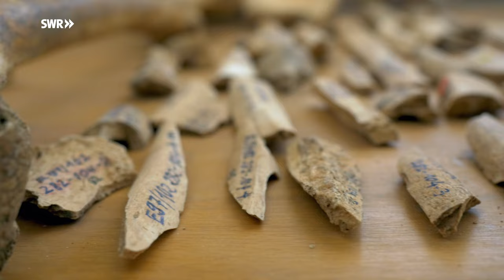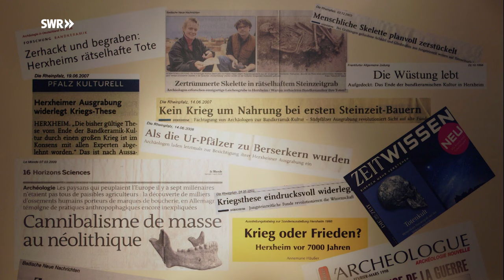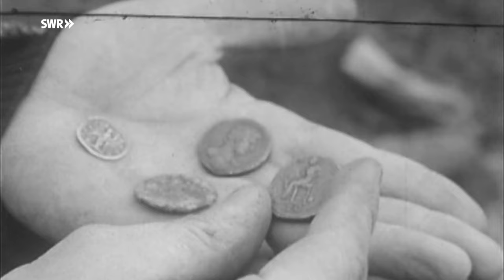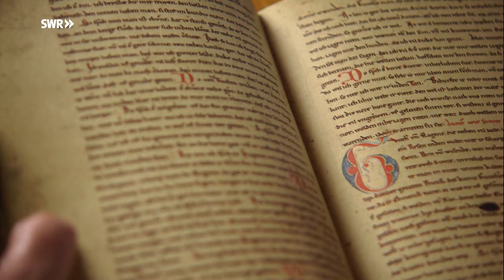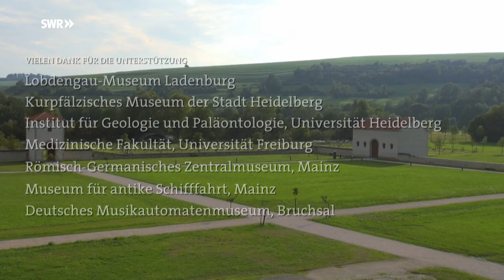Schätze des Südwestens: Von Kaisern und Raubzügen | SWR Geschichte & Entdeckungen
Dennis Wilms stellt sehr große Schatzfunde und Entdeckungen, die Rätsel aufgeben,  vor. Und einen Schatz, der bislang nur eine Legende ist ...

Willkommen auf dem offiziellen Kanal des Südwestrundfunks! Hier erwarten euch täglich Highlights unserer aktuellen Sendungen, Programm-Vorschauen, Comedy, Kunst und Kultur!
Wir nehmen in "Odysso” die Welt der Wissenschaft und Forschung unter die Lupe, und in unseren "SWR1 Leute” Interviews faszinierende Persönlichkeiten und Prominenz in die Mangel. "Kunscht” und Kultur kommt auch nicht zu kurz - hier bekommt ihr das volle Programm!